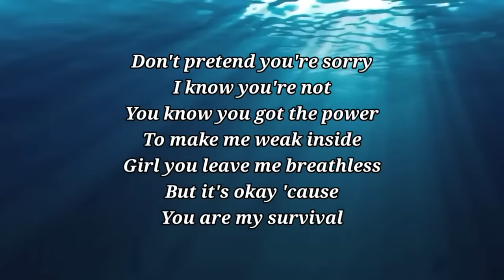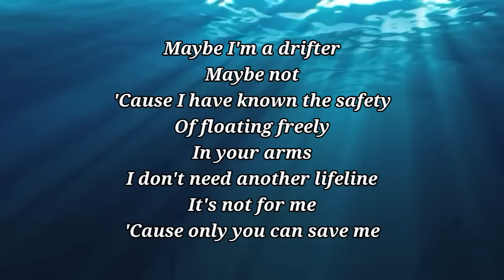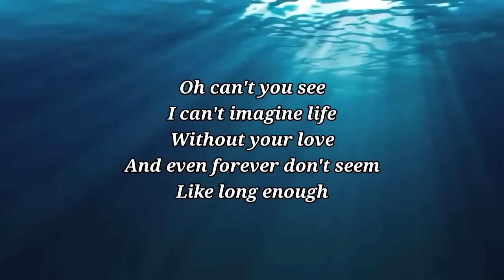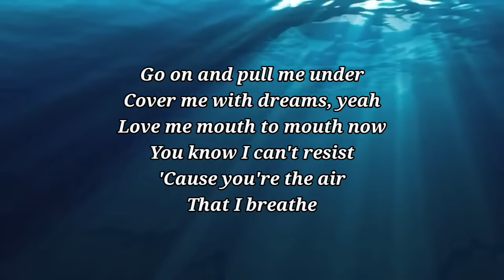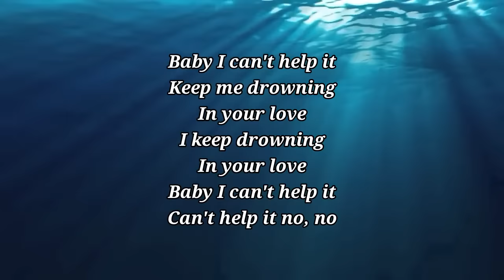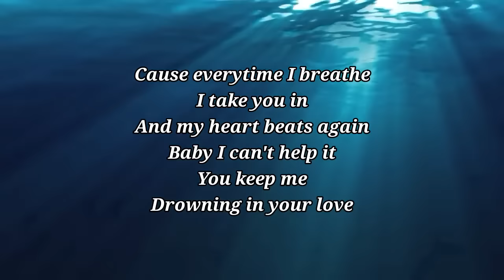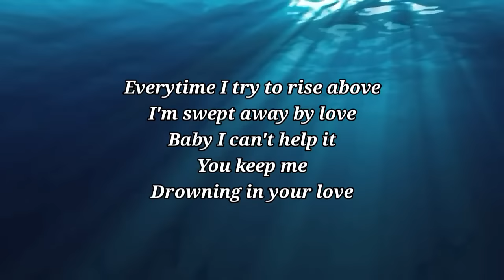Backstreet Boys - Drowning (Lyrics)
Drowning (Lyrics) - Backstreet Boys